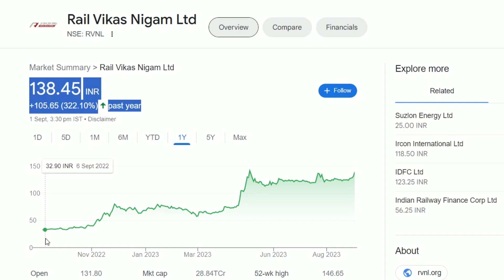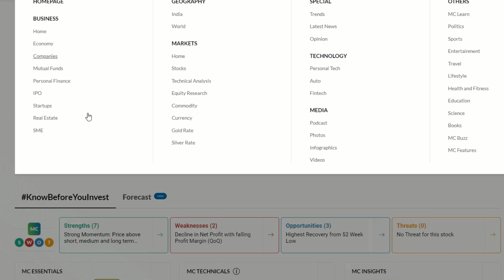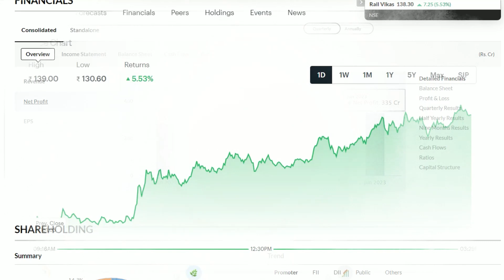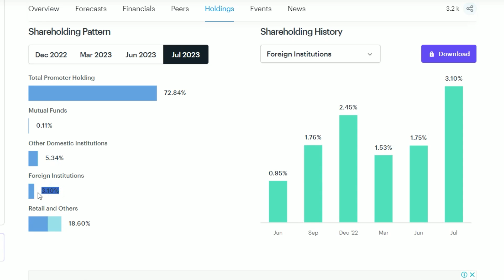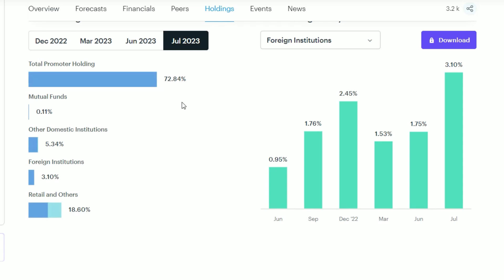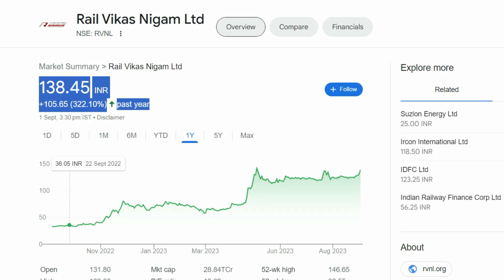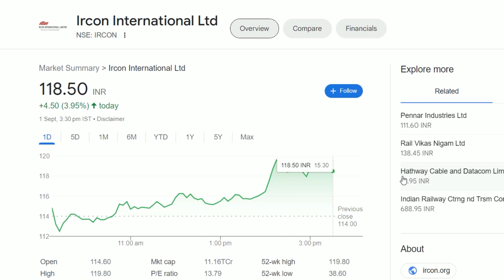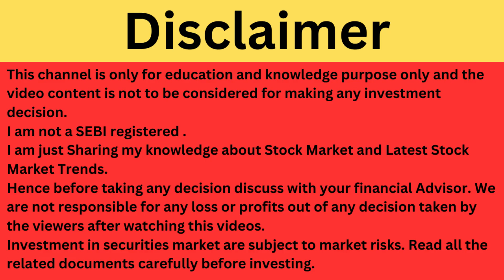RVNL Latest News | RVNL Share News | Rail Vikas Nigam Stock Review | Rail Vikas Nigam Breaking News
Rail Vikas Nigam Share Update